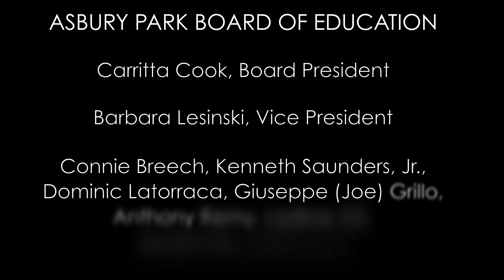Asbury Park Board of Education Meeting - February 24, 2022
Video provided by Asbury Park School District